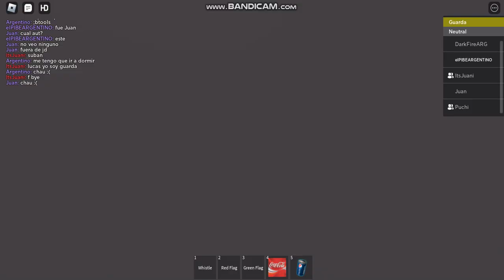Viaje en un tren + se descarrila antes de entrar a la terminal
Juan dijo que cuando yo intercambiaba la lata de Coca y Pepsi dijo que las latas son el motor del tren, XD.

Saludos a @Juaniace286